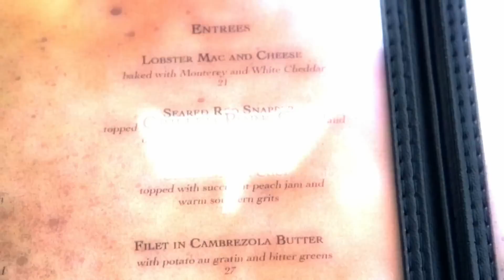Reto al sistema| Comer afuera ya no será igual | Nat Geo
Los restaurantes intentan ahorrarse un dólar o dos con algunos trucos, ¿cómo? Cambian las especies de las carnes, reutilizan el vino y el pan, las especialidades no son tales y el menú se diseñó para que gastes más. No hay fin para sus trucos , pero puedes conocer cómo evitarlos en “Reto al Sistema”, nuevos episodios, lunes 9PM / 7.30PM VE.